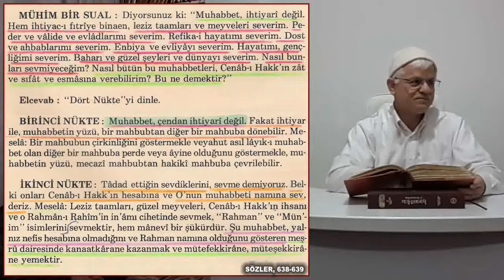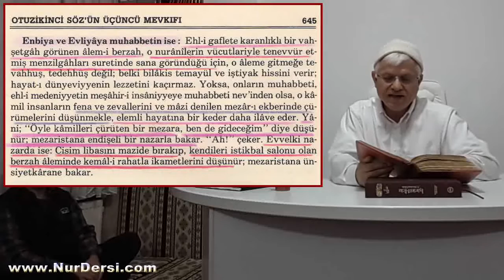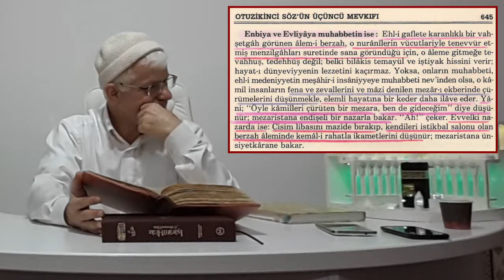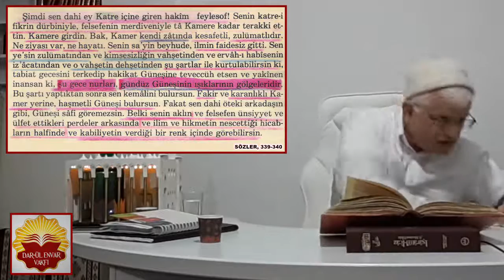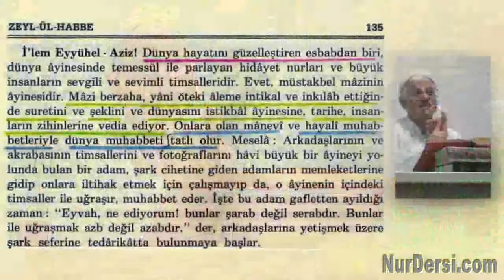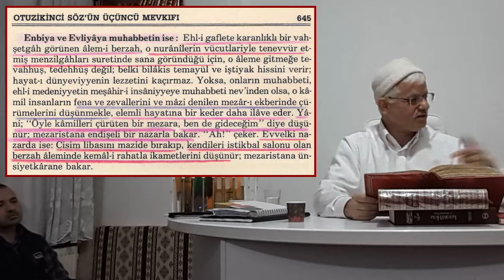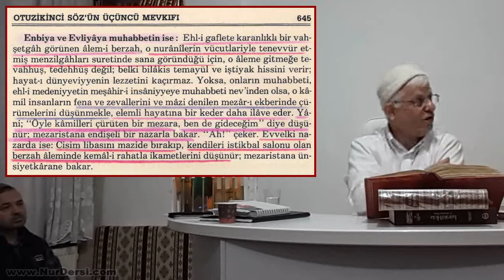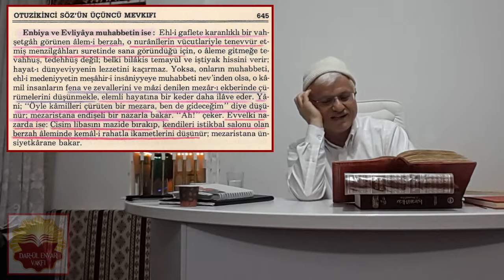mesru ve gayri mesru muhabetin neticeleri